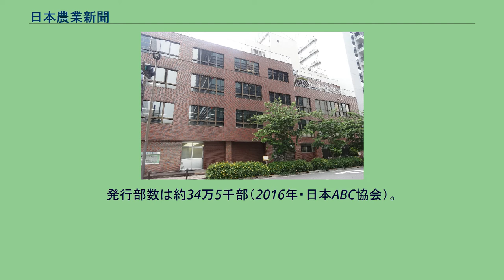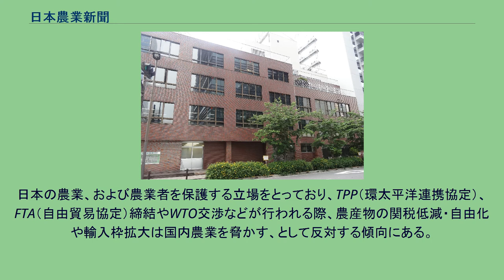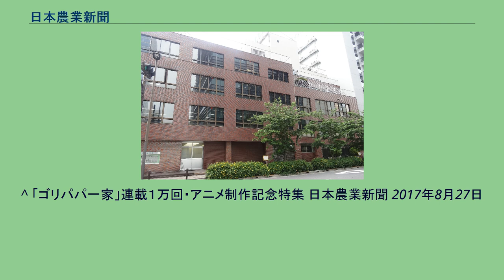日本農業新聞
日本農業新聞（にほんのうぎょうしんぶん）は、日本で唯一の日刊農業専門紙「日本農業新聞」の発行をはじめ、食と農の総合情報メディア、JAグループの情報受発信センターとして、多様な媒体を用いた情報発信を展開している新聞社である。
発行部数は約34万5千部（2016年・日本ABC協会）。
日本新聞協会加盟。
世界恐慌が農村部にも波及、商人の農産物買い叩きが横行し農家が困窮の極みにある中、その窮状を救うべく、1928年（昭和3年）3月20日に農産物市況を伝えるために発行した「市況通報」が日本農業新聞の前身である。
戦中・戦後の混乱期を乗り越え、農業・農村の歴史を刻んできた。
1947年（昭和22年）11月19日の農業協同組合法施行後の1948年（昭和23年）に、日本農業新聞の発行母体である全国農業会が解散し、群馬、山梨、東京の農業協同組合代表が連合会設立の世話人会を開催、日本初の全国連となる全国新聞情報農業協同組合連合会を設立して新聞発行を引き継いだ。
これにより農協系統組織が農業専門紙を有することとなった。
週刊から週２回発行に前進する中、日刊化を急ぐべきとの系統組織内からの声が高まり、1957年（昭和32年）7月に松山市で開かれた全国農協役職員盟友大会で「日本農業新聞の日刊発行体制の確立を促進すべき」とする緊急提案がなされ、満場一致により採択されたことにより、全国日刊化へ大きく動き出した。
1967年（昭和42年）に東日本から日刊がスタート。
７月１日付紙面には当時の佐藤栄作首相が「この日刊化は農業近代化に資する新聞の役割を前進させるもので国民的見地からも重要な意義がある」と寄せている。
第一次オイルショックにより、用紙事情のひっ迫、制作資材費の上昇などにより苦境に直面したが、1978年（昭和53年）4月1日に国内唯一となる全国日刊の農業専門紙が誕生した。
現在に至るまで、日刊の農業専門紙は世界唯一となっている。
また、国内の新聞社の中で、北海道から沖縄の離島まで、同一定価で配達している唯一の新聞となっている。
公正・中立報道をうたい、新聞報道の自由と責任を守る日本新聞協会には1948年（昭和23年）に加盟している。
公益法人に対する規制が強化され、営利事業については原則として一般企業により行わなければならなくなったことから、2002年に株式会社化するための受け皿として“株式会社日本農業新聞”が設立され、JA新聞連から大半の事業が譲渡された。
農業関係者向けの関連ニュースだけでなく、一般の読者にもわかりやすく農業や食の問題について解説できるように紙面を工夫している。
またスポーツ紙以外の専門紙では珍しくテレビの番組表が掲載されている。
日本経済新聞が2008年11月に沖縄での現地印刷を開始するまで、一般の全国紙も実現していない、沖縄県を含めた全国への即日宅配を唯一行っている新聞だった。
内閣記者会、八日会（国会記者クラブ）、農政クラブ（農林水産省）、霞クラブ（外務省）、財政クラブ（財務省）、兜クラブ（東京証券取引所）、環境問題研究会（環境省）、国土政策研究会、気象庁記者クラブ、文科省記者クラブ、大田記者会など33の記者クラブで活動している。
事業所は本社のほかに、支所が北海道（札幌）・東北（仙台）、東京（台東区）・中部（名古屋）・大阪（大阪）、中国四国（広島）・九州（福岡）、支局が信越（長野）・四国（松山）、駐在所を新潟に構えている。
また、全国17か所の契約印刷拠点、北海道から沖縄県まで約8400の新聞販売店から宅配を行う。
日本の農業、および農業者を保護する立場をとっており、TPP（環太平洋連携協定）、FTA（自由貿易協定）締結やWTO交渉などが行われる際、農産物の関税低減・自由化や輸入枠拡大は国内農業を脅かす、として反対する傾向にある。
また専門紙として、農産物の市況や生産技術などの報道も力を入れている。
東京・秋葉原の本所のほか、札幌、仙台、名古屋、大阪、広島、福岡に支所を、長野、松山に支局を、新潟に駐在を置いている。
また日本新聞協会に加入し、国会や農政など主要記者クラブに加盟。
面建ては「総合（農政、経済、営農）」「JA」「流通経済・市況」「食農・園芸」「天気」「総合営農」「くらし・女性」「直売」「地方版」などで構成されている。
各地方版の記事（各地の会議やイベントなど）などは、全国に約170...